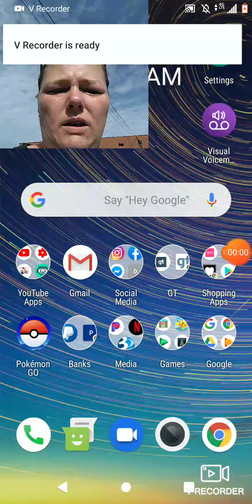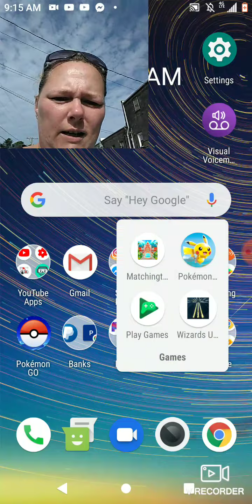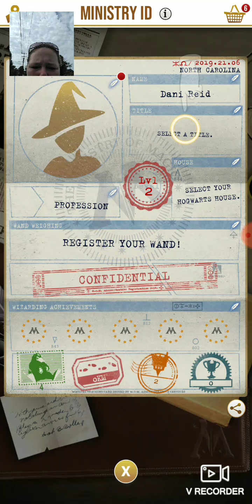Check out the new Harry Potter mobile game,Harry Potter Wizards Unite